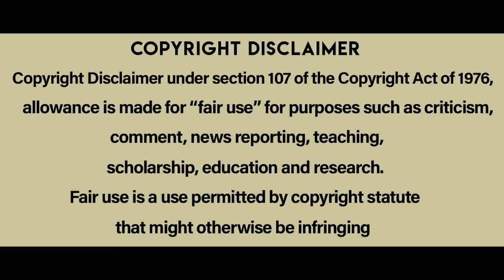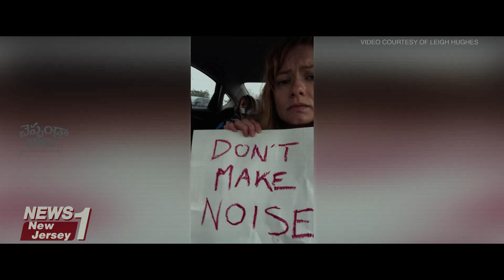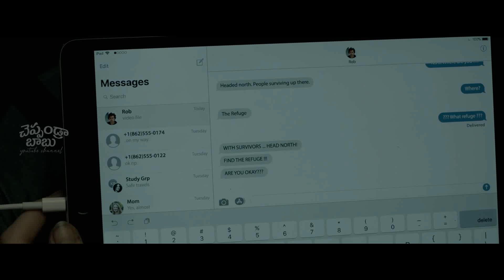the silence hollywood movie Explained In Telugu | cheppandra babu | Netflix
The Silence is a 2019 horror film directed by John R. Leonetti and starring Kiernan Shipka, Stanley Tucci, Miranda Otto, and John Corbett. The screenplay by Carey and Shane Van Dyke adapts the 2015 horror novel of the same name by Tim Lebbon. The film depicts a world under attack by creatures who hunt by sound. Shipka plays a late-deafened teenager who seeks shelter with her family, and a cult seeks to take advantage of her fertility.[1]

Netflix released The Silence on April 10, 2019. It was also released in theaters in seven markets in the rest of 2019, grossing $2.3 million